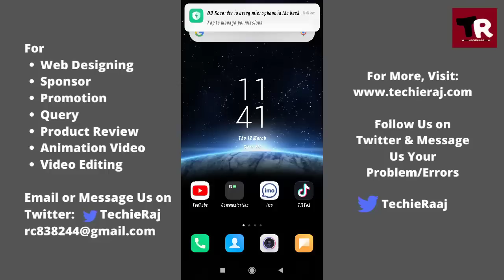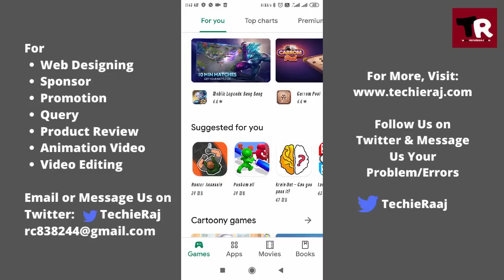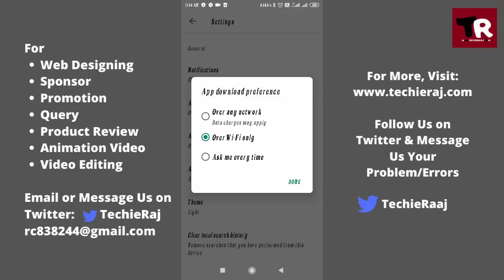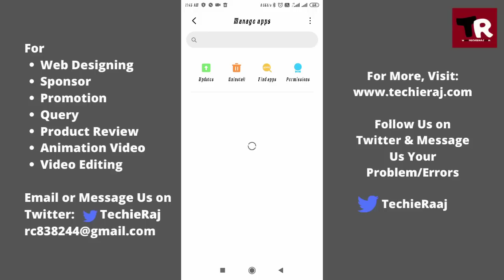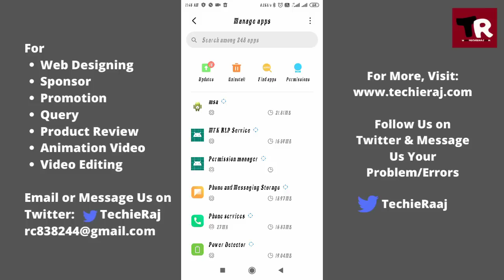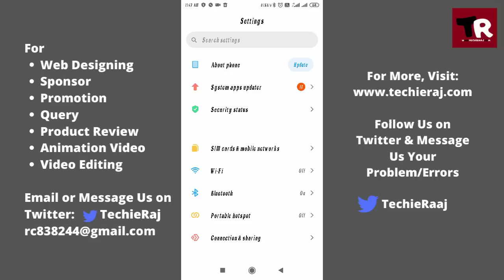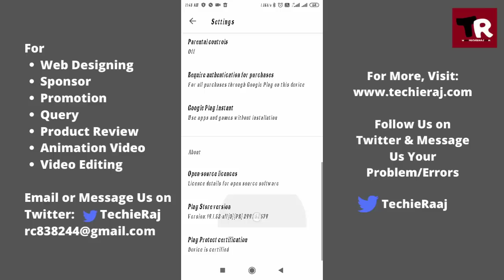Play Store Not Able to Download Apps 2023 Problem Solved